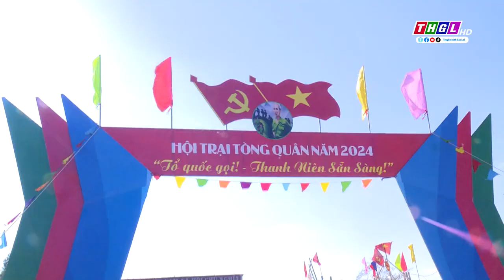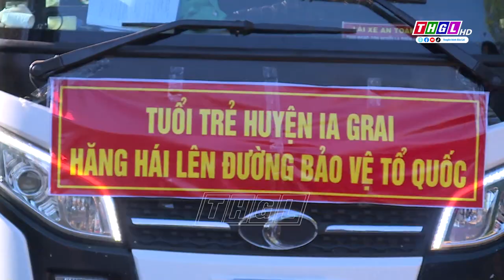Thanh niên Gia Lai vững bước vào quân ngũ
Lễ giao, nhận quân của tỉnh Gia Lai đã  diễn ra 1 tuần, nhưng dư âm  của buổi lễ  trang trọng, nhanh gọn, chặt chẽ và đúng quy định  không chỉ để lại dấn ấn tốt đẹp trong lòng Đảng bộ, chính quyền và Nhân dân  trong tỉnh; mà còn là động lực giúp gần 2.850 thanh niên tỉnh Gia Lai hăng hái lên đường nhập ngũ, quyết tâm hoàn thành tốt nhiệm vụ được giao.